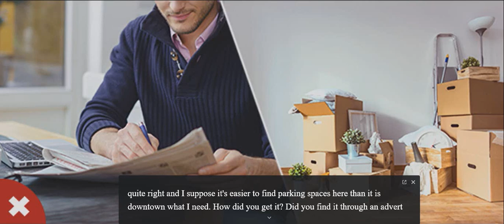Renting a Flat and Describing What You Are Looking For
this conversation helps you speak about renting a flat and describing what you are looking for..